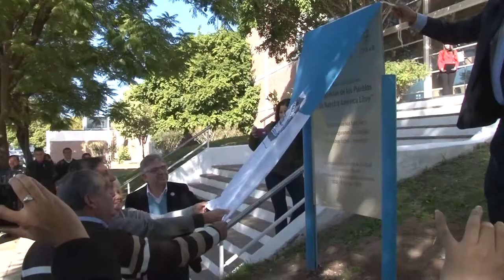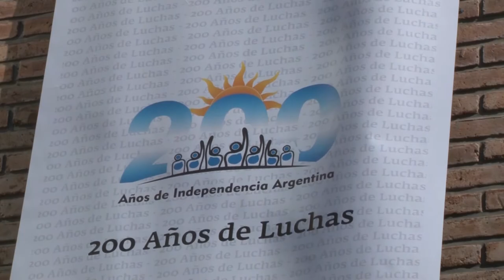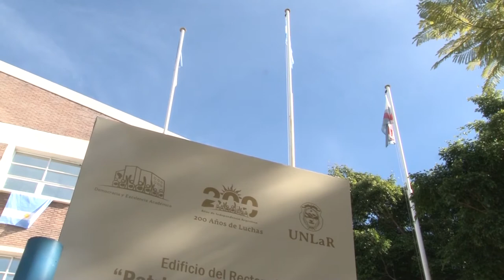U Noticias - Estela de Carlotto presidió las actividades por el bicentenario en la UNLaR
En el marco de las actividades realizadas por el bicentenario, Estela de Carlotto, presidenta de Abuelas de Plaza de Mayo, acompañó la imposición del nombre "Patriotas de los Pueblos de Nuestra América Libre" al edificio del rectorado de la UNLaR